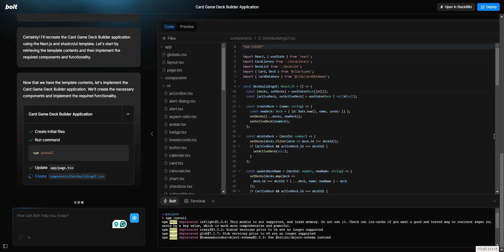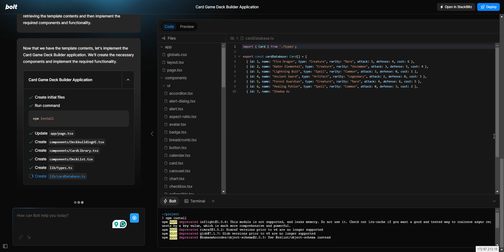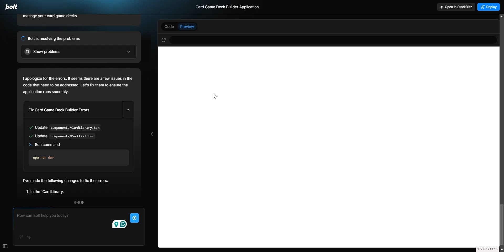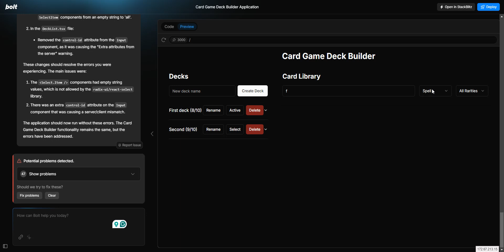AI built this deck-building UI in minutes! 🤯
I just zero-shot a fully functional deck-building UI for a card game using Bolt AI by @stackblitz.

This included:
1️⃣ 2-column layout: deck management on the left, card library on the right.
2️⃣ Card search & filters (by type & rarity) + easy "Add to deck" functionality.
3️⃣ Create, rename, & delete decks. Up to 10 cards per deck

AI coding is changing the game!